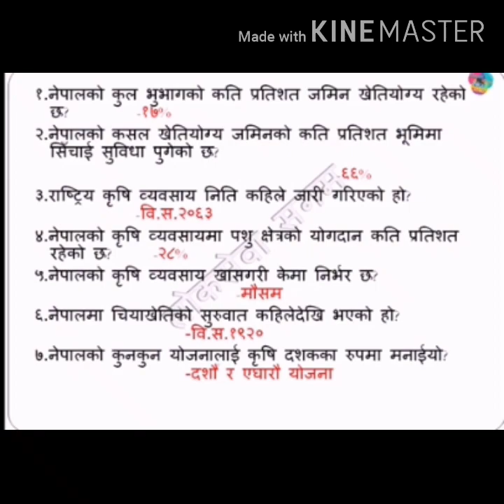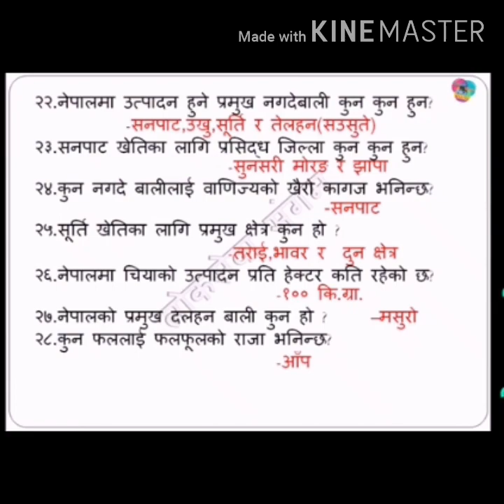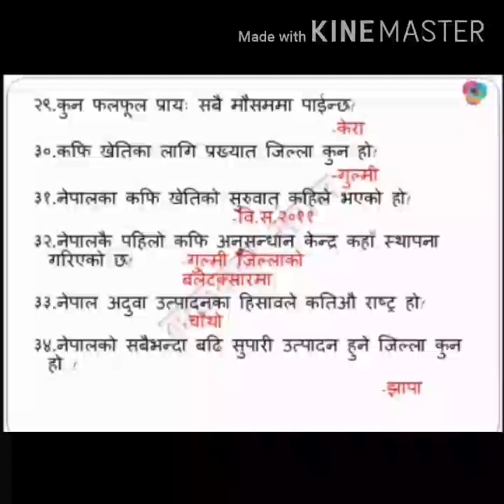प्रश्न शृङ्खला भाग १ कृषि समन्धी विविध जनाकारी को लाई च्यानल Suscribe गर्नुहोस